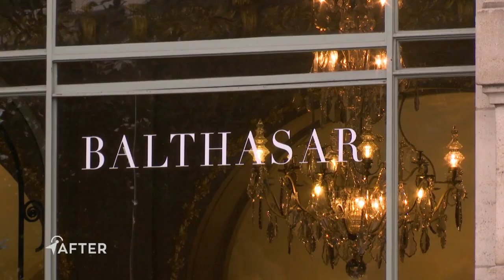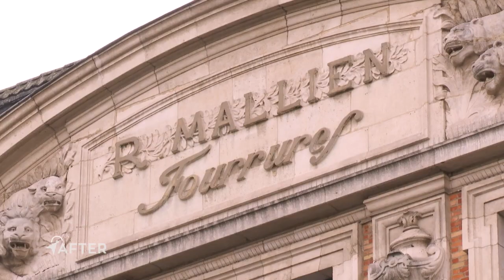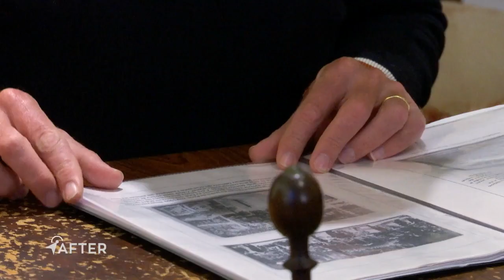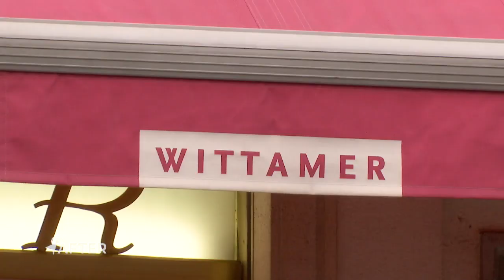After by BX1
Thank you so much BX1 and Valérie Leclercq for this beautiful coverage on our house, Balthasar Brussels.

Thank you to our inhouse artists/designers, as shown in the video:
Design&Nature Bruxelles
Kevin Tizo
Destination
Morphée Joaillerie
Marion Leleu
Suami
Mnestra by Sylviane Merchez
Roseline d'Oreye
Cxmpaign Art
Ndiaga Diaw Haute Couture
Sophie Dassel
Khayri Mahmoud
Geraldine Bage
Woo Kim
Bouzouk Bouzouk
Nathan Haddad
29thOctober
DG CREATIVE BOX by Dominique Gringoire
Marianne Goffard
Pascale Degueldre
Nathalie Bergiers
Eric Isselée
Sylwia Urbanowska Art Colours
Aude De Wolf
Ireene
MLS - MarieLaurenceStevigny
_Cthruit
Espèces Espèces
Patrick Bya Photography
Céline Hats

Ellen Van den Branden dressed by Ataman Label & Mass Lee jewels

Thank you Valérie Leclercq for the coverage.